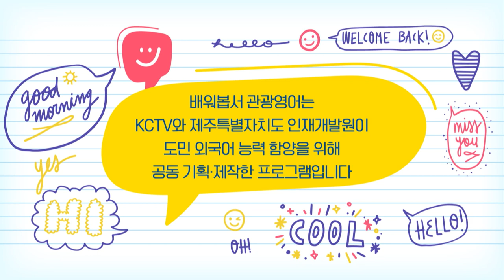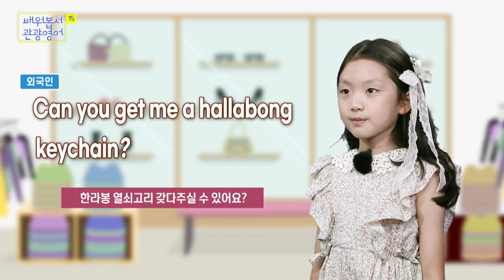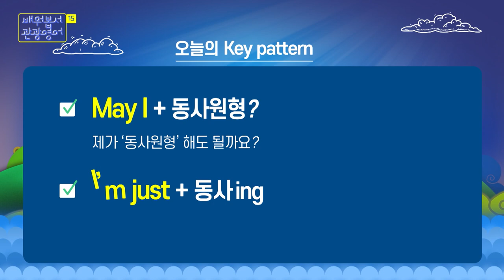2022 배워봅서 관광영어 | 15